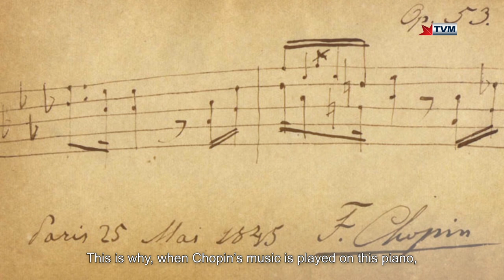Chopin's Last Piano in Nohant (2020 Documentary in English)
This documentary featured in the programme 'X'Hemm Moħbi' (What is hidden) which was aired on the Television Malta on the 8th of April, 2020.

This piano is one of only four pianos in the world which was played by Chopin himself and is still playable. This A.D.1847 Pleyel ‘Petit Patron’ model bearing serial 13816 makes part of Nikolai Vuković's piano collection and is the last piano which Chopin sent to Nohant, France (his partner George Sand's summer residence) with the intention of using it himself to compose upon after playing it, selecting it, and taking responsibility of it. Chopin sent it to Nohant around June /July of 1847 but he and his partner broke up exactly after that and he did not follow it, never to play it again. My comments refer to the study by Chopin researcher Prof Alain Kohler who puts evidence that the Pleyel piano n ° 13816 was in all likelihood played by Chopin and documented on: